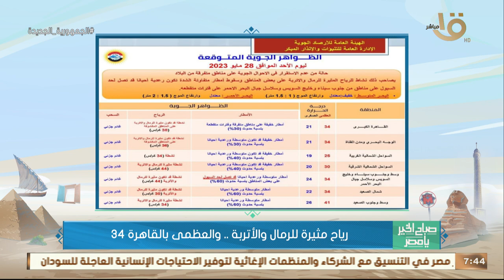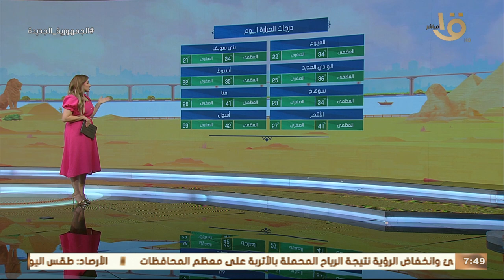الأرصاد: استمرار التقلبات الجوية وسقوط أمطار رعدية.. وبيان بدرجات الحرارة المتوقعة اليوم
صباح الخير يا مصر | الأرصاد: استمرار التقلبات الجوية وسقوط أمطار رعدية.. وبيان بدرجات الحرارة المتوقعة اليوم